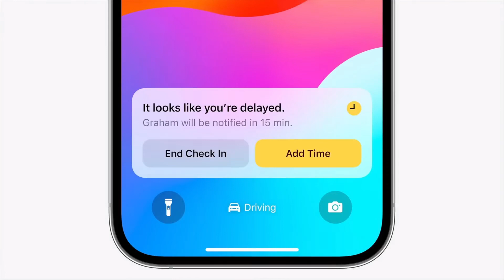iOS 17 | APPLE